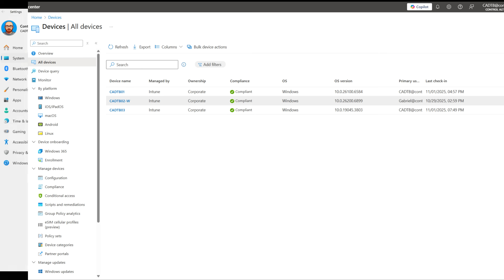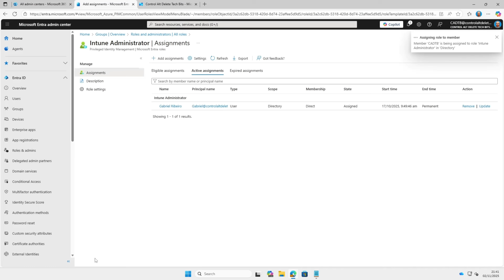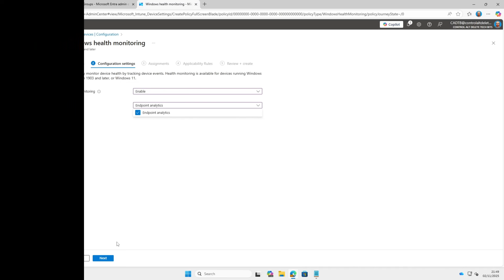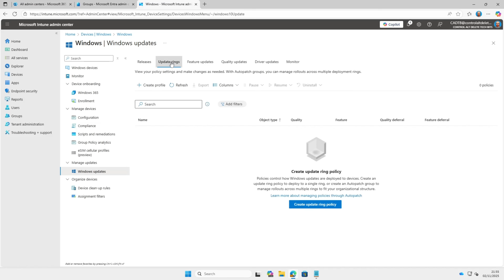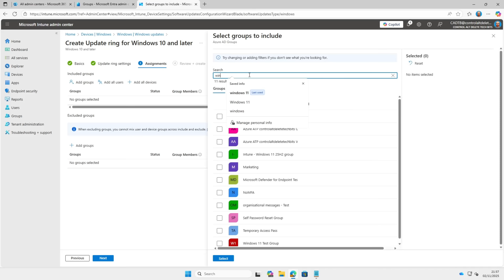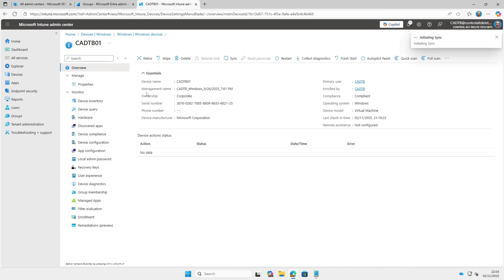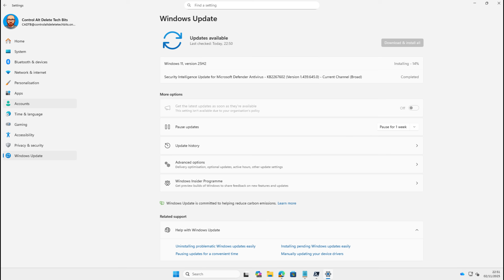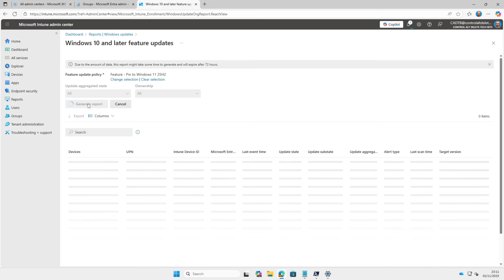Deploy Windows 11 25H2 with Intune Build Update Rings, Feature Updates and Maintenance Windows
You’ll see how to verify prerequisites, create Entra groups, build Intune update rings, configure feature updates, enable Windows Health Monitoring, and track deployment progress with Intune reports.

This walkthrough includes both a Windows 10 to Windows 11 25H2 upgrade and a Windows 11 24H2 to 25H2 enablement update, following Microsoft best practices.

🔹 Check prerequisites with a PowerShell validation script
🔹 Create a pilot device group in Entra ID
🔹 Configure Intune update rings and deadlines
🔹 Pin devices to Windows 11 25H2 with Feature Updates
🔹 Monitor success using Windows Update reports

00:00 Intro
00:37 Windows 10 and Windows 11 24h2 machines
00:50 Prerequisites Intune Update Rings and Feature Updates
01:00 How to create Microsoft Entra group
01:30 How to add Microsoft Intune Administrator Role
02:07 How to create Microsoft Intune device filter
03:04 Windows Health Monitoring set up in Intune
03:55 How to set up Intune update ring
05:38 How to set up Intune feature updates
06:47 Intune device sync
07:06 Windows 11 25H2 enablement package
07:24 Intune Monitoring and reports
08:20 Outro